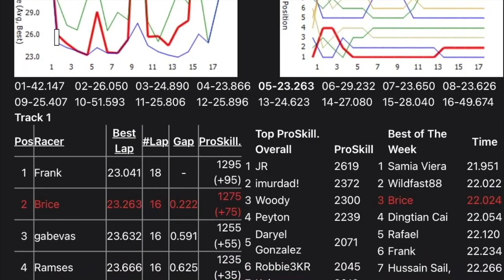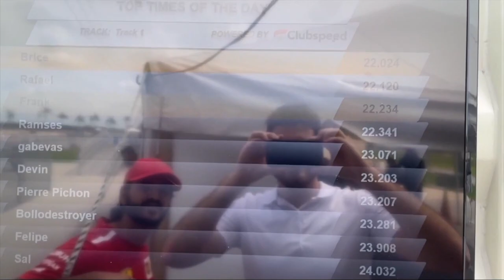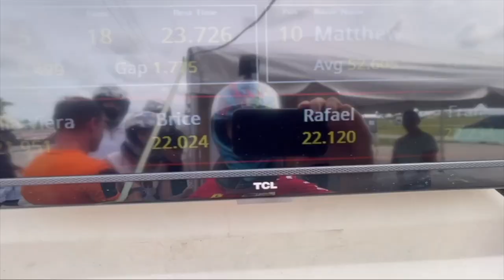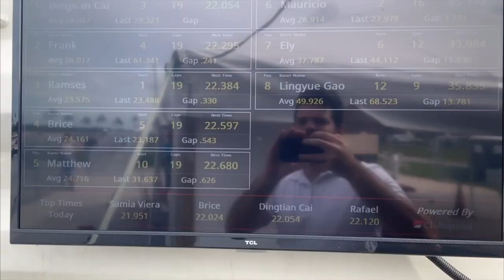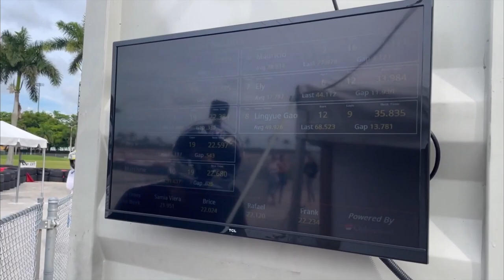WE WENT GO KARTING FOR MY FRIEND'S BDAY! NEW HOBBY UNLOCKED?! (AMR - Homestead Miami)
In this video, my friend's and I celebrate Brice's birthday at AMR- Homestead Miami Go-Karting! This was the first time I experience a gas powered Go-Kart and I am definitely interested future racing! Please enjoy this exciting, fulfilled go-karting vlog!

1) JHC BEATS - MALIANTEO TYPE BEAT No Copyright Trap

2) DJ SMOKER - ALTERNATIVE TYPE BEAT No Copyright Trap

3) NOAH MUSIC - BORN LATE DARK TRAP BEAT No Copyright Trap

Mine: @gv_aspirated
Brice's: @the_bg_garage